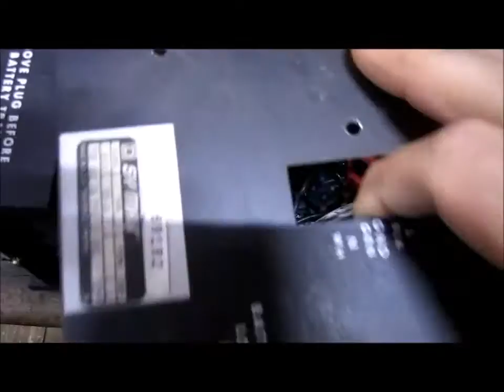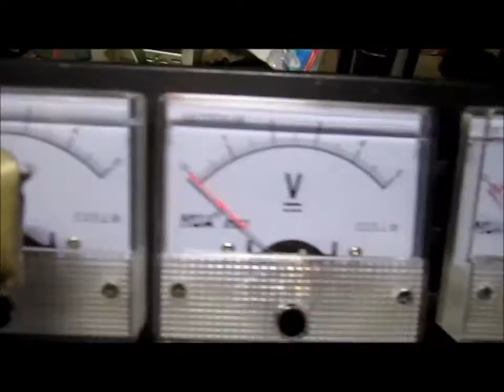Buck Converters ADJUSTABLE As A Battery Charger Made At Home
Them buck converters make a really nice charging system. Its always up to you of course.

If you would like one made for you let me know. I could do that for you at a price. TKS